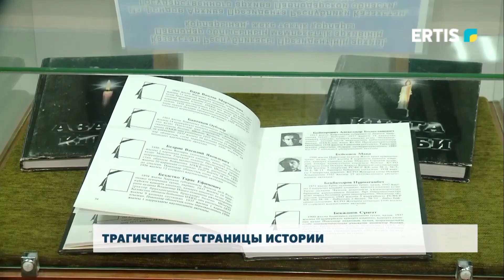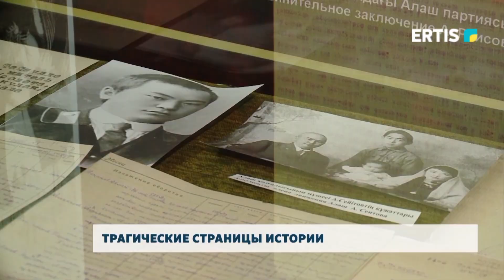Трагические страницы истории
В Государственном архиве Павлодарской области состоялся круглый стол «Связанные одной судьбой», посвященный Дню памяти жертв политических репрессий и голода.